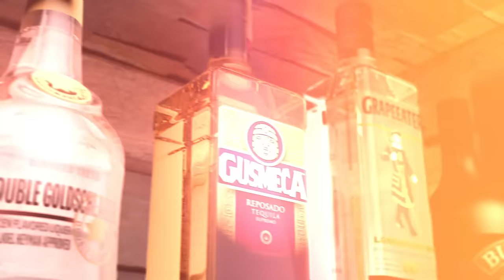RT Podcast: Ep. 403 - Gavin Free Can't Say No (with Zachary Levi)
Join Gus Sorola, Gavin Free, Barbara Dunkelman, Burnie Burns, and special guest Zachary Levi as they discuss not responding to emails, Snapchat spectacles, the NES Classic Edition, and more on this week's RT Podcast!